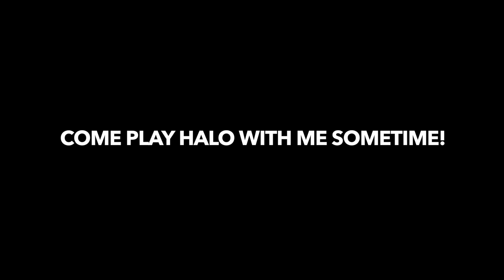Attacked by a Tiny Dog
Anyone want to send us a puppy?